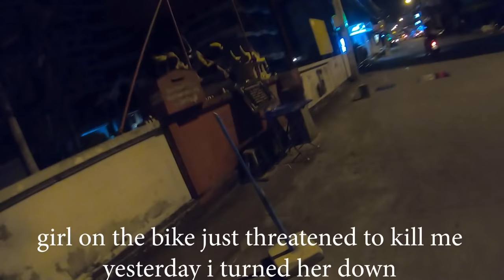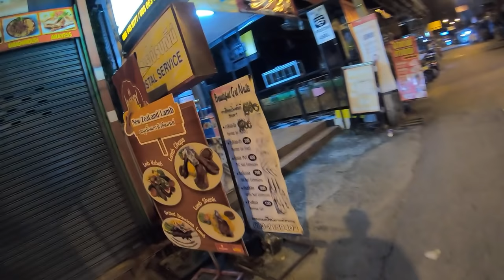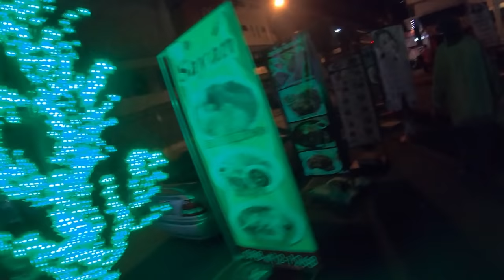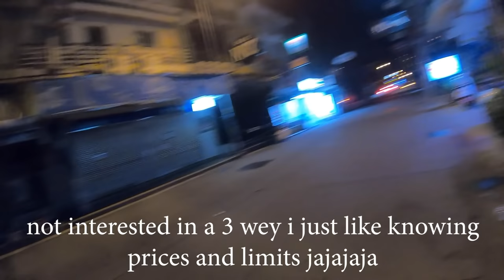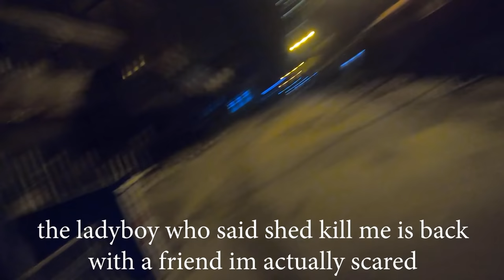ASKING THAI FREELANCERS FOR A 3